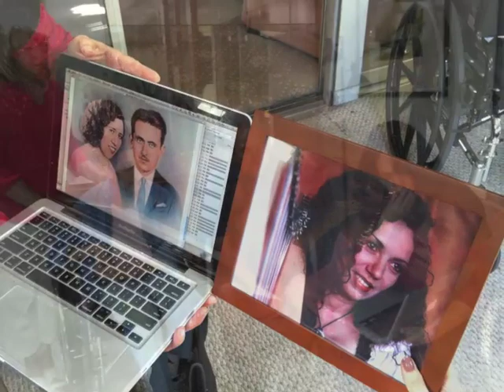Lisa Lynne - Meeting my birth mother...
Before you view this, I suggest you read the story leading up to it.

After a lifetime of not knowing where I came from, I finally have met my birth mother. Last month on June 24, I drove with my sister to visit Olivia in her care home. Eight years ago she suffered a stroke, and lost her walking and speaking abilities. This did not dampen her spirit on the special day we all came together.
Her brother and his family, some extended family, some cousins and friends joined in the festivities of the day. It was one of the most special times of my life. I chose one of my favorite new songs from our "Weaving Worlds" CD for the soundtrack.

The story has been unfolding with each experience on my blog. If you would like to know what led up to this wonderful occasion you can read it at